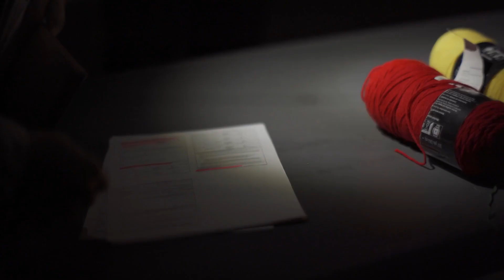Large Non-Combatant Evacuation Operations | WTI 2-21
If you're interested in learning more about Stoical Warrior visit us at our website stoicalwarrior.com or check us out on Instagram

U.S. Marines assigned to Marine Aviation Weapons and Tactics Squadron One (MAWTS-1), take part in a non-combatant evacuation operation exercise, as part of Weapons and Tactics Instructor (WTI) course 2-21, at Marine Corps Air Ground Combat Center, in Twentynine Palms, Calif., April 16, 2021. The WTI course is a seven-week training event hosted by MAWTS-1, providing standardized advanced tactical training and certification of unit instructor qualifications to support Marine aviation training and readiness, and assists in developing and employing aviation weapons and tactics. (U.S. Marine Corps video by Lance Cpl. Celestino HernandezSilvar)